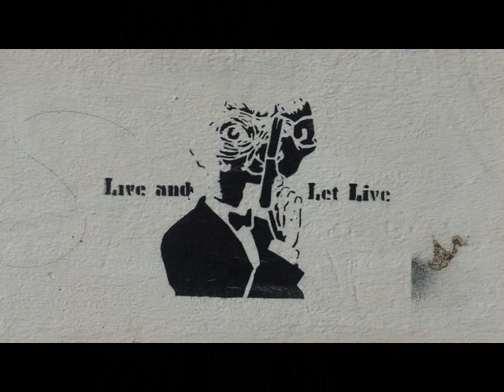Stencil / Pochoir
A stencil is made with shapes that are usually made of paper, cardboard or plastic foil; the artist draws the image and then cuts it out. After that, spray paint or roll-on paint is used to create the artwork on the surface.